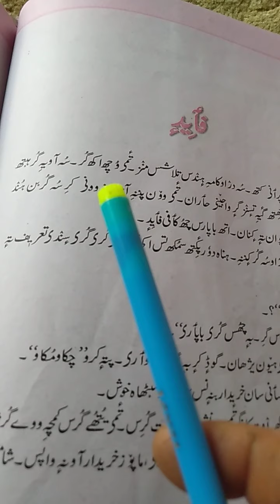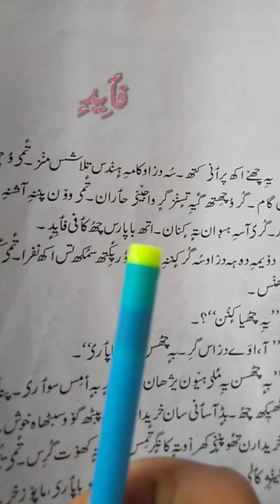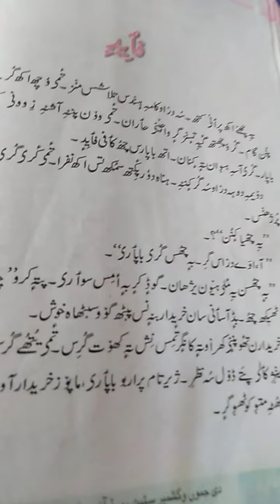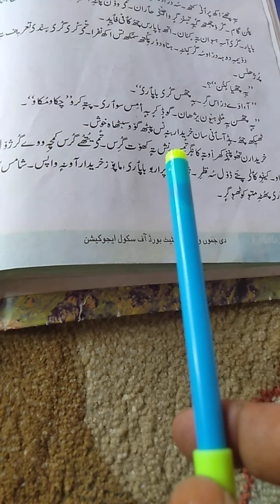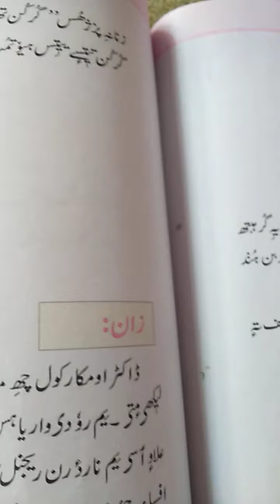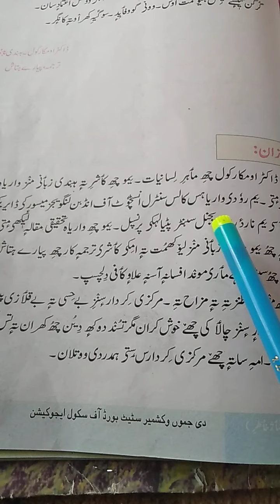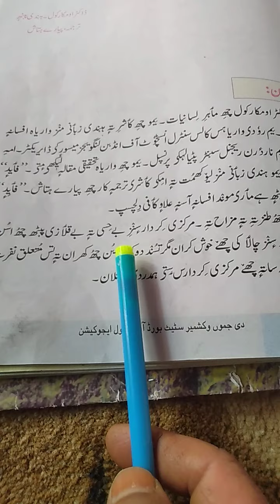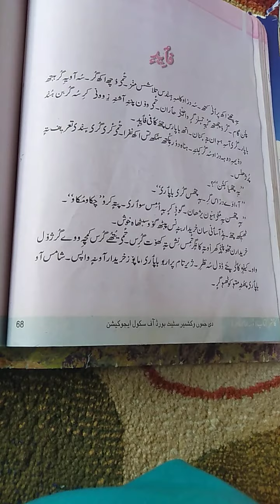Faide Afsana kashmiri9th By Shameema Bano